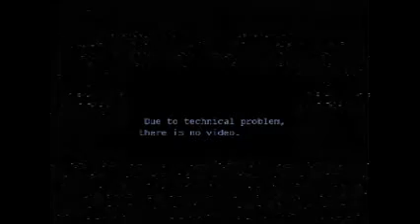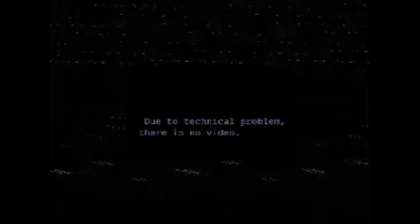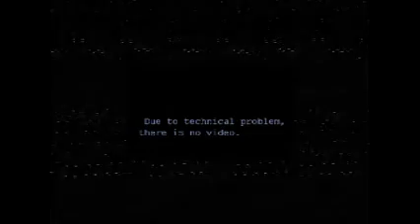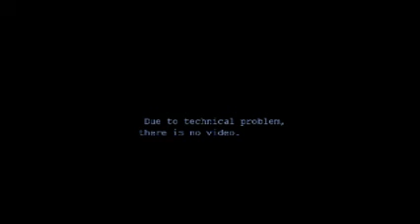Seek First The Kingdom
Sermon by Rev Teoh Lee Yng on 24/3/19
Scripture verses: Matthew 6:25-34